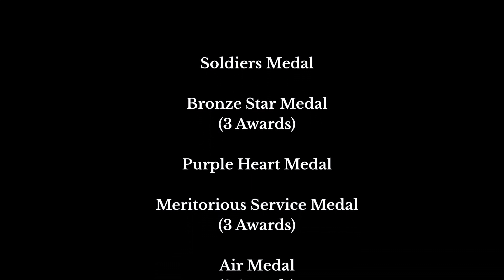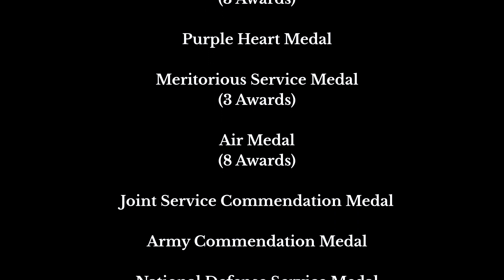A Cold War 3rd Squadron Border Unit West Germany Tribute to Brigadier General John Sherman Crow RIP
In 1972 The 3rd Squadron 14th Armored Cavalry was reflagged the 11th at McPheeters Kaserne aka Barracks in Bad Hersfeld Germany near the border between East and West Germany, the Fulda Gap.